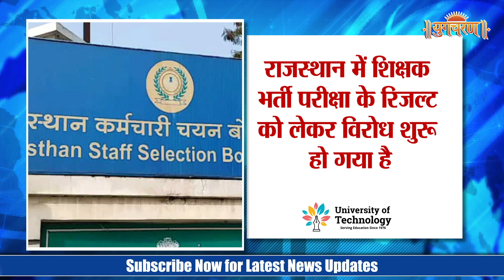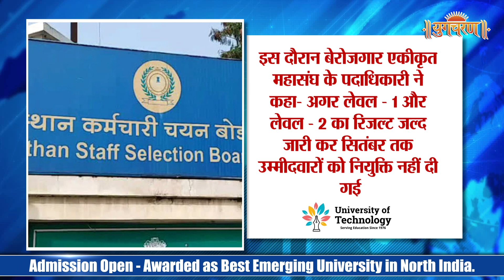रूस के राष्ट्रपति व्लादिमिर पुतिन अगले महीने भारत में होने वाली G20 समिट में हिस्सा नहीं लेंगे।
हाईवे  युग चरण के साथ देखिये देश-विदेश की सभी महत्वपूर्ण और बड़ी खबरें |

जम्मू-कश्मीर की पूर्व CM महबूबा मुफ्ती की बेटी इल्तिजा को 10 साल की वैलिडिटी वाला रेगुलर पासपोर्ट जारी कर दिया गया।

daughter of former Jammu and Kashmir CM Mehbooba Mufti was issued a regular passport with a validity of 10 years.

राजस्थान में शिक्षक भर्ती परीक्षा के रिजल्ट को लेकर विरोध शुरू हुआ।

The protest started in Rajasthan regarding the result of the teacher recruitment exam.

Russian President Vladimir Putin will not participate in the G20 summit to be held in India next month.

SEBI ने 25 अगस्त क अडाणी-हिंडनबर्ग मामले पर सुप्रीम कोर्ट में स्टेटस रिपोर्ट फाइल की।

SEBI filed a status report in the Supreme Court on 25 August on the Adani-Hindenburg case.

हाईवे पर आवारा पशुओं के चलते होने वाली परेशानी को लेकर हाई कोर्ट ने (NHAI)  परियोजना निर्देशक से शपथ पत्र पेश करके बताने को कहा।

The High Court asked the (NHAI) project director to present an affidavit regarding the problem caused by stray animals on the highway.

Follow this link to join our WhatsApp group to get Latest News Updates :